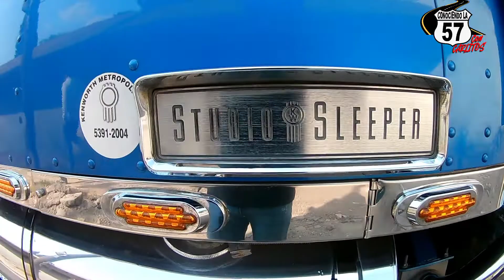w900 studiosleeper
agradecemos alos compitas de tequisistlan que dejaron grabar esta bellaza de camión

conociendola_57